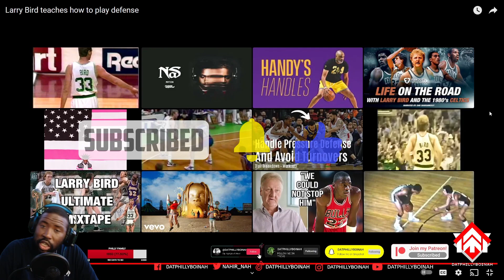"Larry Bird Teaching Defense" Reaction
In this captivating masterclass, join the basketball legend himself, Larry Bird, as he delves into the art of defense and reveals his unrivaled defensive strategies. Whether you're an aspiring basketball player or a fan of the game, this exclusive video tutorial is a must-watch. Larry Bird, known for his relentless defense, shares his invaluable insights on how to play defense effectively. Gain a deeper understanding of defensive positioning, anticipation, and quick reaction time from the master himself. Learn to anticipate your opponent's moves, adapt to different styles of play, and dominate the defensive end of the court. With Larry Bird's guidance, you'll uncover the secrets to shutting down even the toughest opponents. Discover how to read offensive plays, intercept passes, and disrupt the flow of the game with precision. This masterclass provides a rare opportunity to learn from one of the greatest defensive players in basketball history. Witness Larry Bird's passion and dedication as he breaks down complex defensive strategies into easy-to-understand concepts. Allow his timeless wisdom to show you how to elevate your defensive skills to new heights. With Larry Bird as your mentor, you'll gain the confidence and knowledge needed to become a defensive force to be reckoned with. Prepare to be inspired and motivated as Larry Bird's Masterclass: Defensive Strategies Unveiled takes you on an unforgettable journey through the intricacies of defense. Watch now and join the ranks of elite defenders who have embraced Larry Bird's teachings.